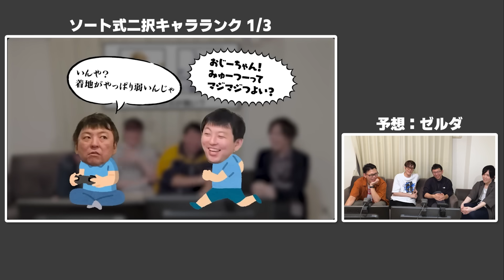【クイズ】2択キャラランクから半年、あの時どっちを選んだか覚えているのか